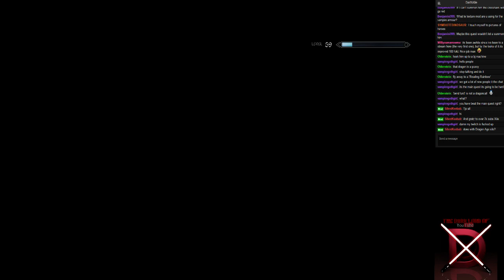Draven the Drunkenborn 37 - 4 / 8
The once Twitch only character is rebooted for YouTube Live...it has nothing to do with the character save being broken, I swear.

If you want some back story here you go.  He was rich once, but then Morrowind blew up and he's spent that past 200 years drinking and doing Skooma.  He wanted to join House Telvanni but thinks they're dead.  So now he bumbles around Skyrim drunk as hell looking for power.

I love talking to fans, so if you'd like to chat with me during the live stream
It's a little inconvenient but it's faster and more responsive than YouTubes comment system.
Trolls will be banned immediately, no warning.  Self promoting messages will simply be removed making it a complete waste of time for you to even try.  And being an attention whore and begging me for shout-outs to say your name or channel will be simply ignored and probably timed out by my MODS.  Long story short, don't piss me off, don't piss my mods off, and you'll be welcome.

Project ENB
Requeim
The Last Alter
Real Shelter
Duel Wield Parrying
Duel-Combat Realism
Immersive College of Winterhold
Jaysus Sowrds
Magic Duel Reborn
Winter is coming
Predator Vision
Project Reality
No Sneak Attack Sound
Vio-Lens
Immersive Creatures
Crimson Tide (Blood effects)
Deadly Dragons (with spells and armory additions included)
aMidianBorn Armor set.
Immersive Armors
Immersive Weapons
Enhanced Distant Terrain
HD Retextered Dawnbreaker
Ultimate HD Fire Spells
Lanterns of Skyrim
aMidianBorn Textures for Immersive Armors.
Realistic Water 2
When Vampires Attack
Achieve This
Trade and Barter
Harvest overhaul
Convenient horses
Dawnguard Vampire Armors Retexture
Realistic needs and Diseases
BVFE - Serana and Family
Skyrim Coins Redux
Helgen Reborn
Wyrmstooth
Ebony Mage Armor

If you like what I do and want to contribute to help me make a living at this to continue doing what I do then you can Donate to me

Twitch The once Twitch only character is rebooted for YouTube Live...it has nothing to do with the character save being broken, I swear.

Project ENB
Requeim
The Last Alter
Real Shelter
Duel Wield Parrying
Duel-Combat Realism
Jaysus Sowrds
Magic Duel Reborn
Winter is coming
Predator Vision
Project Reality
Vio-Lens
Immersive Creatures
aMidianBorn Armor set.
Immersive Armors
Immersive Weapons
Enhanced Distant Terrain
HD Retextered Dawnbreaker
Lanterns of Skyrim
Realistic Water 2
When Vampires Attack
Achieve This
Trade and Barter
Harvest overhaul
Convenient horses
Skyrim Coins Redux
Helgen Reborn
Wyrmstooth
Ebony Mage Armor